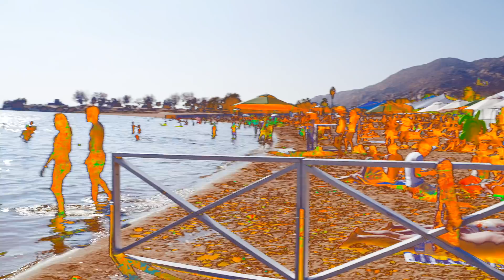Desert Daze 2018 - Recap Video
• DESERT DAZE RETURNS TO MORENO BEACH OCTOBER 10-13, 2019
• PHASE ONE LINEUP TRANSMISSION COMING SOON
• A LIMITED NUMBER OF EARLY BIRD WEEKEND PASSES WILL BE RELEASED WEDNESDAY, NOVEMBER 21 AT 10:00AM PST

Recap video by Anthony Ferrara
FX by Ernav K